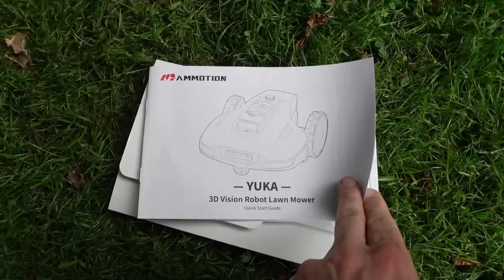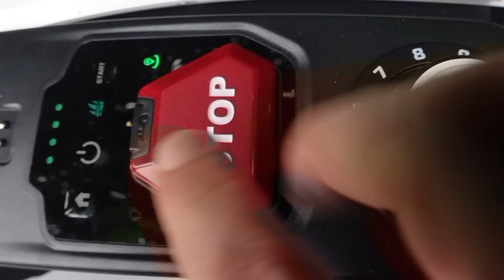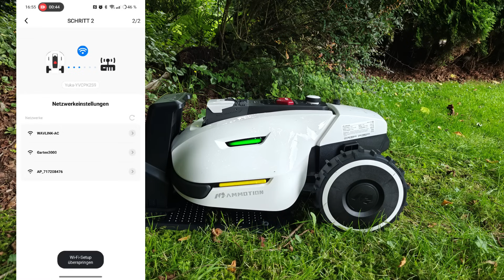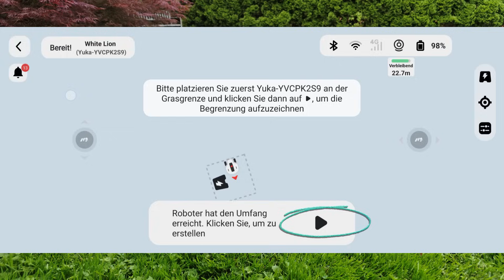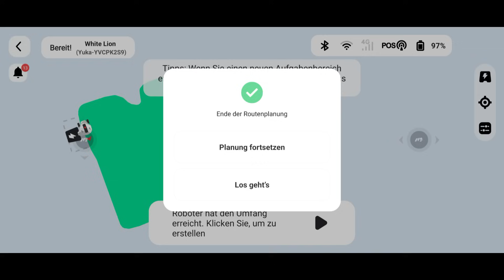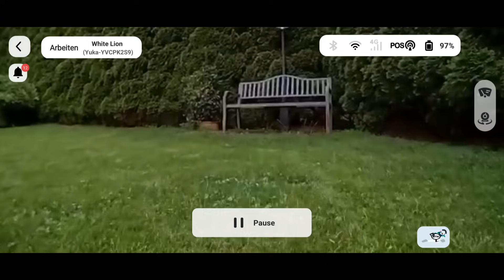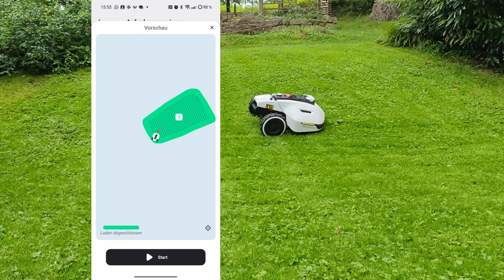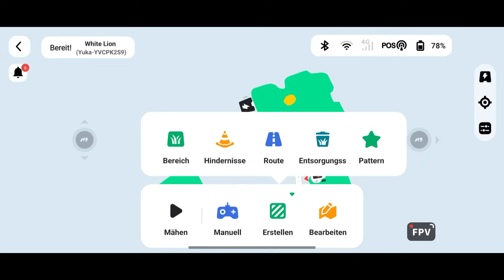YUKA Mähroboter: Tipps zur Einrichtung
Mammotion Shop DE

Hallo ,
hier mein erster Test zum Yuka Mähroboter von Mammotion.  Ich habe den Yuka über Kickstarter unterstützt und er wurde jetzt Anfang Juli 2024 ausgeliefert. Ich zeige Euch das Unboxing und eine Anleitung zur Ersteinrichtung. Ich gebe Tipps zur Installation und teste das Verhalten beim mähen.

Erik

✅DU WILLST EINEN YUKA oder LUBA und möchtest meine Arbeit unterstützen?!

🛒LUBA über Amazon kaufen
🛒Yuka über Amazon kaufen

✅ Meine Zubehör Empfehlungen:
🛒WLAN Antenne
🛒Ersatz Messer
🛒Rohrhschellen für RTK Halterung
🛒Ballistol Trennmittel
🛒LIQUI MOLY Schraubensicherung

00:00 Einleitung
00:48 Unboxing
07:14 Ersteinrichtung
12:10 Fläche einrichten
17:55 Einstellung beim Mähen
22:07 YUKA vs LUBA
24:26 Steigung mähen
27:40 Route einrichten